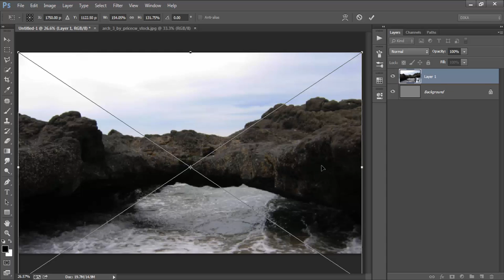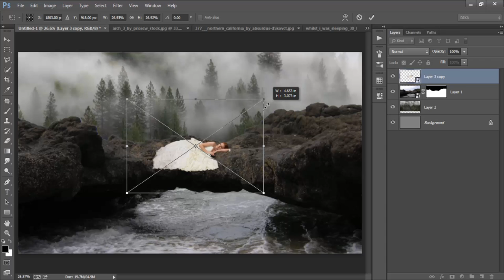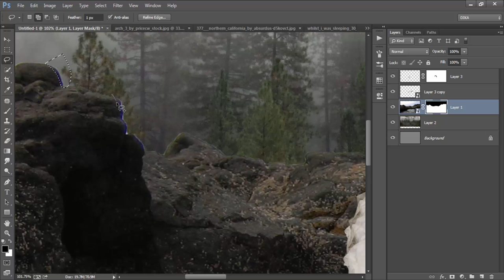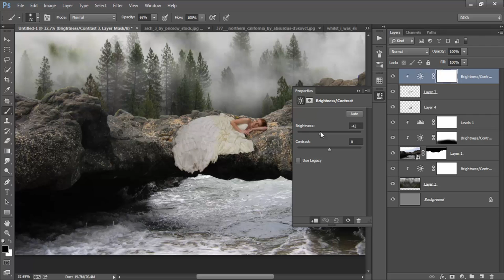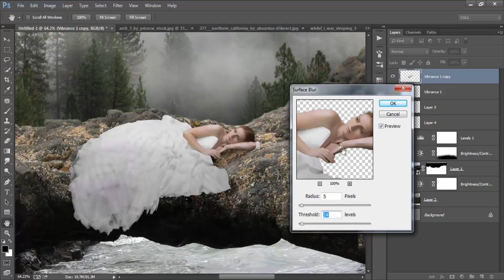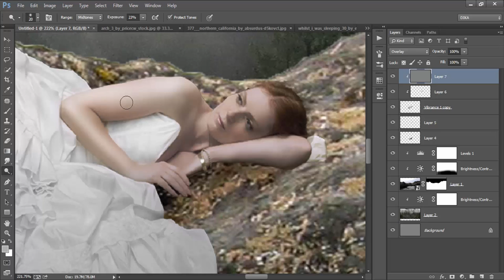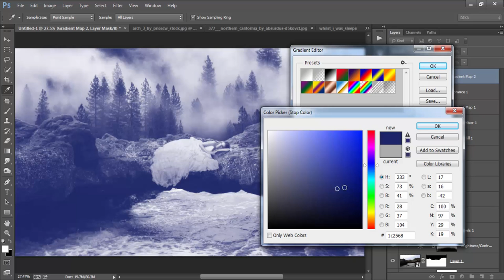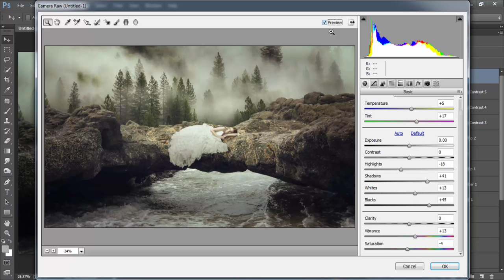Photo Manipulation Tutorial: Forest Princess | Photoshop Tutorial